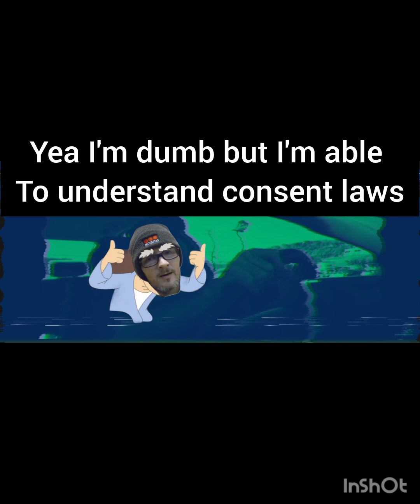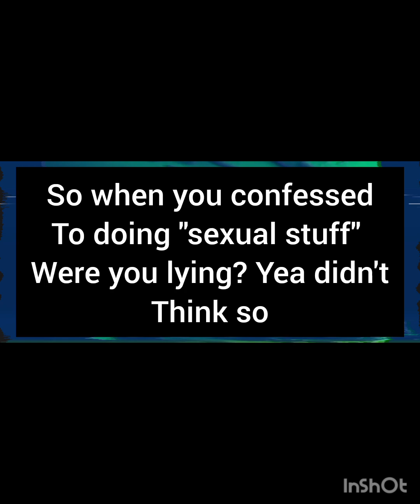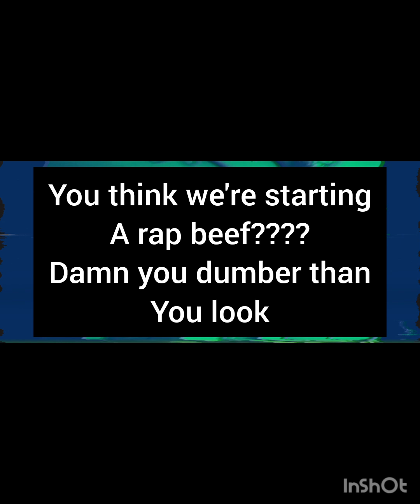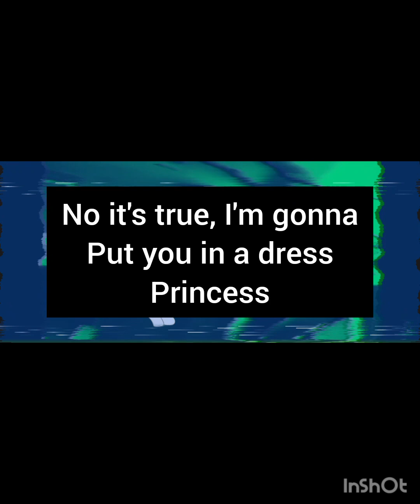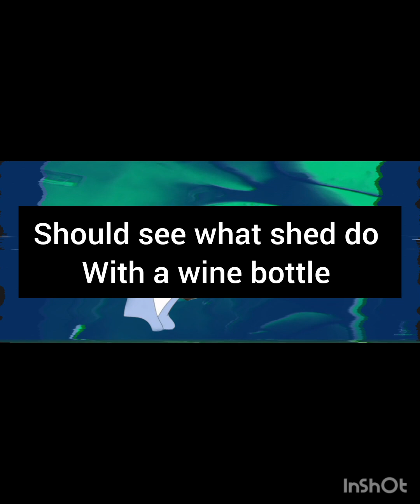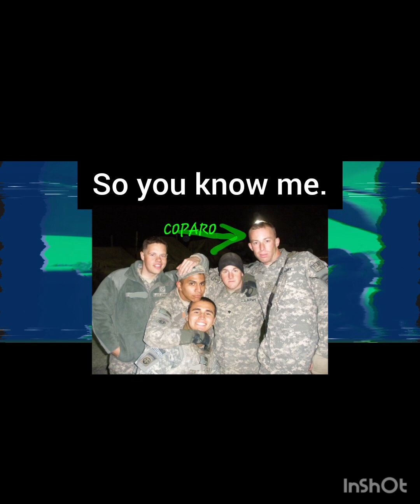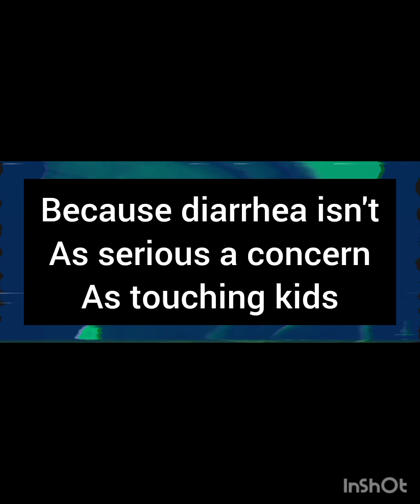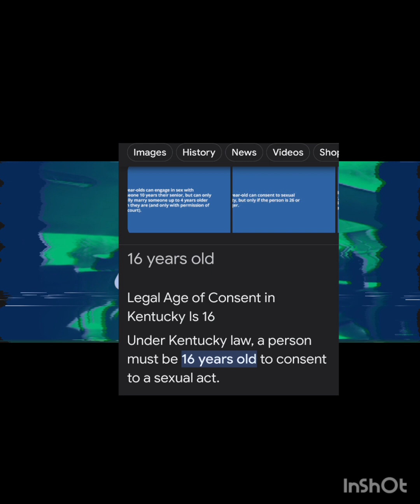CreepLoVerse: Fast Times at Cecilmont High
🚨FYI ENTERTAINMENT PURPOSES ONLY 😏🚨